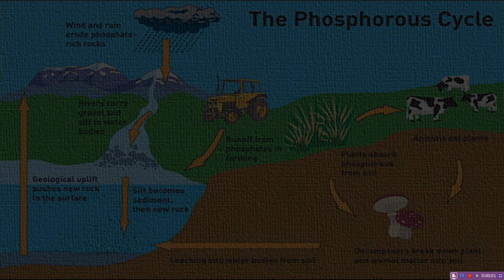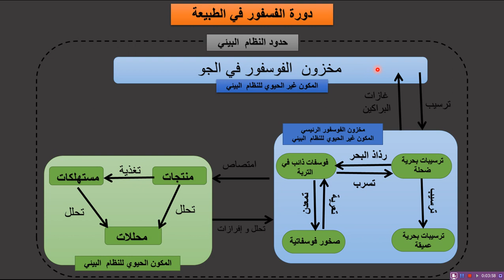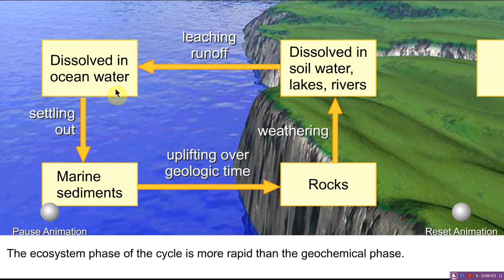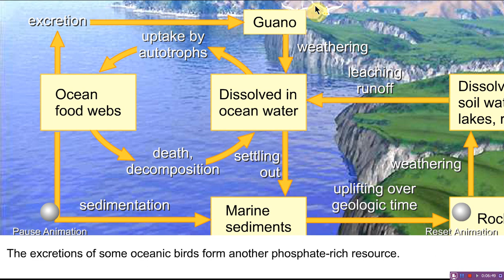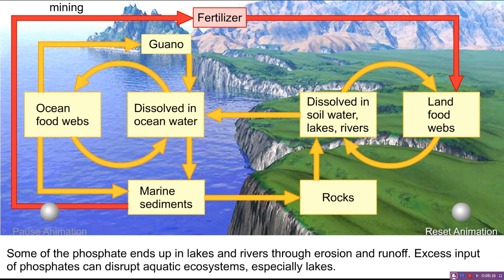Phosphorus cycle (دورة عنصر الفوسفور)